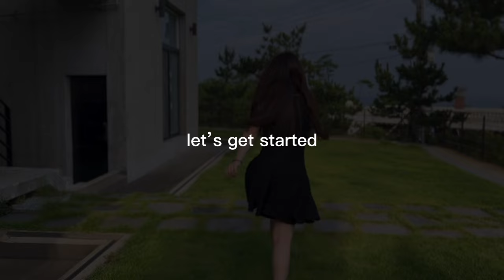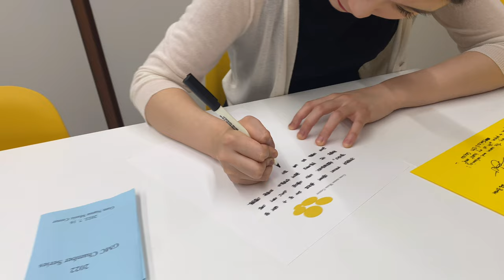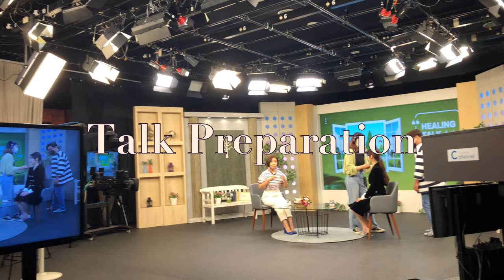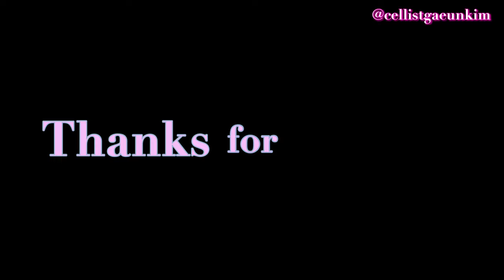🎻 Cellist VLOG | Concert | Travel | GRWM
Hi ! I'm here with a second episode of my life in Korea. My summer has been going very busy full of various schedules, and I'm actually enjoying it so much that I'm able to share my own stories and musical moments with more people.
Since I've missed these days throughout the whole two years of an unprecedented Covid pandemic, (I know still we should all be carefull) I'll do my very best to pick myself up and to play my music in a deeper level in a nice condition.
Thanks so much to everyone who sends so much love and support 💕
안녕하세요 ! 한국에서의 브이로그 2탄으로
돌아왔습니다. 저는 요즘 여러가지 일정들로
매우 바쁘고 알찬 여름을 보내고 있는데요.
감사한 순간들이 참 보람이 되기도 하고,
한편으로는 더욱 좋은 음악과 무대로
계속해서 음악가로서 성숙해져가고
성장하는 모습을 보여드리고싶은
포부의 마음이 들기도 하는 것 같습니다.
그치만 역시나 가장 크게 드는 마음은
길었던 코로나기간 이후 관객분들과 직접
소통하고 공감할 수 있다는게 참 기쁘고
감사하다는 마음이랍니다. :)
남은 일정들도 좋은 컨디션으로
최선을 다해 잘 해나가보도록 하겠습니다.
늘 응원해주시고 사랑해주시는 분들께
정말 감사합니다. 💕